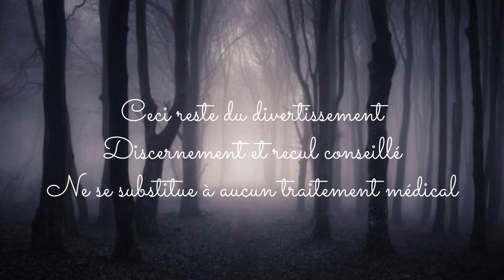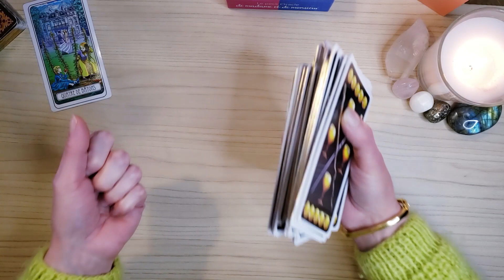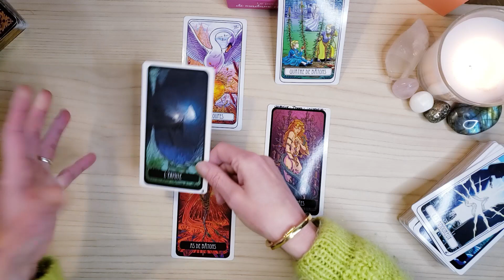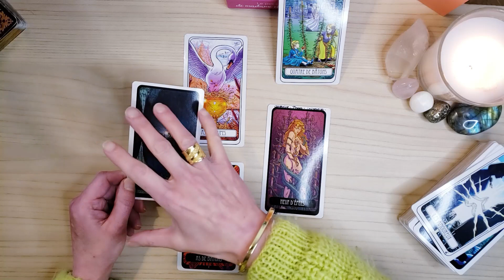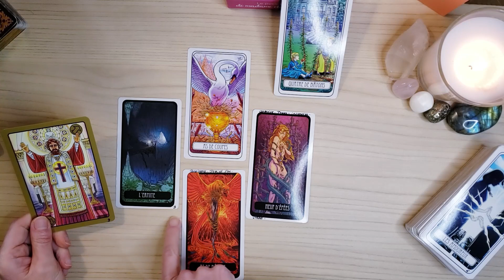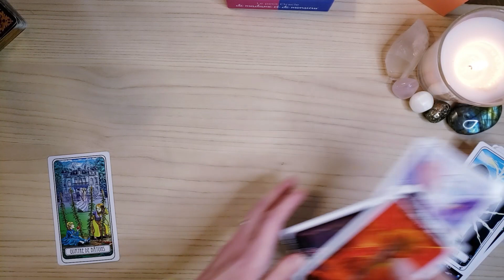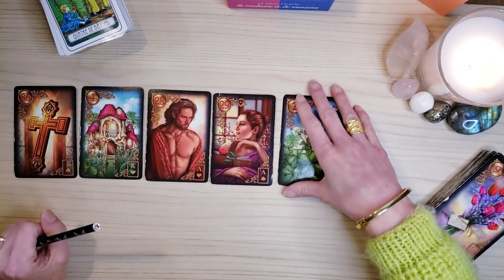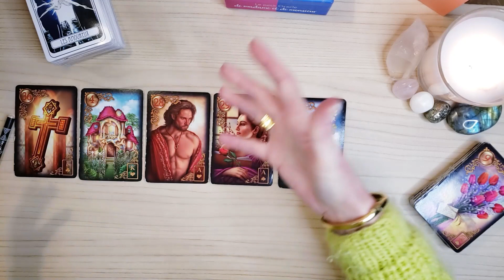CANCER Mars 2024 ♋ "Dépasser les peurs et les doutes" (Tirage général & Sentimental)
Bonjour à tous et Merci pour votre présence ici sur ma chaine 🙏🏼

🧚‍♀️ MINUTERIE 🧚‍♀️
✨Tirage Général
✨Tirage Sentimental

Jeux  Utilisés🔮
LES REVES ENCHANTES
LE TAROT VILLENEUVE
LE SYMBOLON
LES BRELOQUES
JEUX PERSONNELS

🚨 SOYEZ PRUDENTS 🚨
⚠️Attention aux arnaques comme rituels en tout genre (retour d'ex etc...)

😇 CONSEILS & MISE EN GARDE // CARTOMANCIE :

- Cette guidance ne remplace pas votre propre guidance intérieure. Gardez votre libre arbitre.
- Ne prenez pas de décisions médicales, contactez de vrais médecins.
- Ne prenez pas cette guidance comme vérité absolue. Elle est conçue pour un groupe de personnes et tous les messages ne vous sont pas destinés. Prenez toujours du recul, soyez dans le discernement.
- Faites attention à votre consommation de tirage de cartes, ne vous isolez pas et ne tombez pas dans la dépendance.

Prenez soin de vous pour pouvoir prendre soin des autres 🫶🏼
Audrey Marie